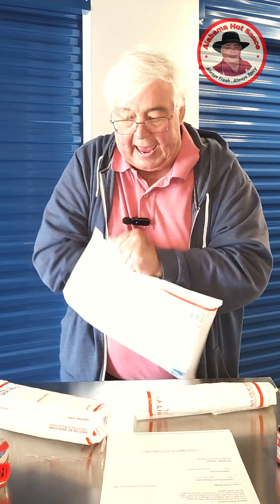Shipping to the Talking Taco Podcast Crew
Shipping my friends over at Talking Taco Podcast an order they placed last night.  These are some really nice guys, so I plussed up their order just a little bit.  Take a look and see what you think.

Please enjoy this video! I personally enjoy making video content about pepper sauces and anything related to the hot sauce business.   I work hard to provide content that will entertain and inform my viewers.  I would greatly appreciate it if you would take the time to give this video a THUMB UP if you enjoyed it.  If not, I even welcome a THUMBS DOWN so I will know I need to make improvements.
📌 I also love COMMENTS and QUESTIONS about hot sauce, this video, or future videos you might like to see.  Take a moment and tell me what you think.
📌I WANT YOU AS A REGULAR!  I would love to have you as a regular visitor to my YouTube channel.
📌 ALABAMA HOT SAUCE WEBSITE.  You can visit Alabama Hot Sauce online to read more about my little hot sauce company.  Learn more about how I develop the recipes and make the sauce, including the skills and techniques used to do it right.  Also, you can do a little shopping while you are there!